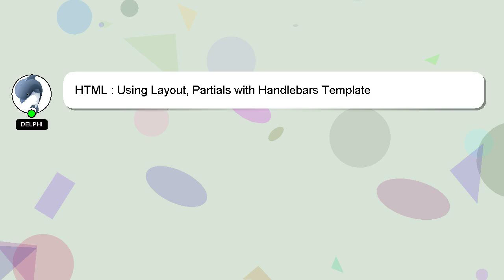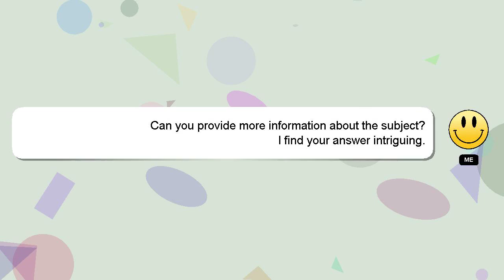HTML : Using Layout, Partials with Handlebars Template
Partials Layout, with HTML Handlebars : Template Using